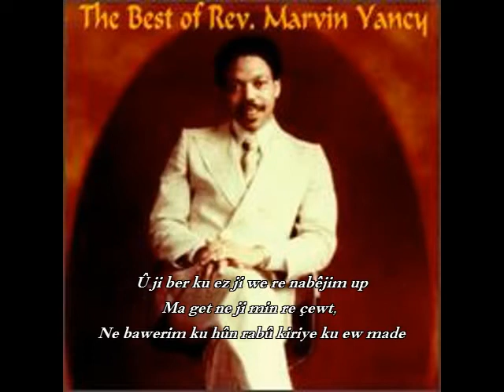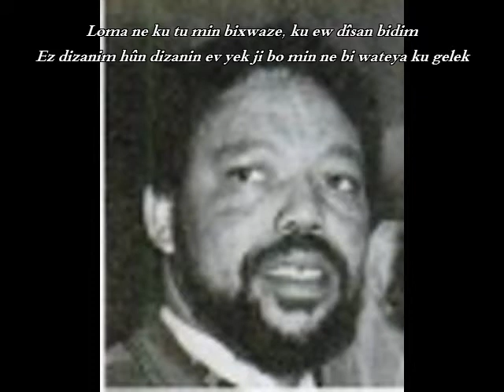Tribute to Natalie Cole & Marvin Yancy: I'm Not In Love - Dennis Englewood - Kurdish subtitles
Natalie Cole:

Natalie Cole was an American singer, voice actress, songwriter, and actress. The daughter of Nat King Cole, she rose to musical success in the mid-1970s as an R&B artist with the hits "This Will Be", "Inseparable", and "Our Love".

Marvin Yancy:

Reverend Marvin Jerome Yancy was an American gospel musician, pastor and Grammy-winning record producer, and former pastor of Fountain of Life Baptist Church. He started his music career, in 1971, with the The Independents, who were an American R&B vocal group. His lone solo album, Heavy Load, was released on January 1, 1985, by Nashboro Records, and it placed at No. 4 on the Billboard magazine Gospel Albums chart.

Natalie & Marvin's marriage and divorce:

Yancy's first marriage was to Natalie Cole on July 31, 1976.[1][3] They had a son together, Robert Adam "Robbie" Yancy, who was born on October 14, 1977,[8] but this marriage ended in divorce in 1980.[1][2] He was married a second time in 1983,[1] to Saundra Renaire Mays, who was in the choir of his church at the time.[3] He had one child from this marriage, a daughter, Brandy Raquel Yancy, from a previous relationship he had a son, Marvin Jerome Yancy Jr. Marvin Sr. suffered a minor stroke a month before his death from a heart attack on March 22, 1985 in Chicago, Illinois.[3][1][2][5]

I'm Not In Love:

"I'm Not in Love" is a song by English group 10cc, written by band members Eric Stewart and Graham Gouldman. It is notable for its innovative and distinctive backing track, composed mostly of the band's multi-tracked vocals. Released in the UK in May 1975 as the second single from the band's third album The Original Soundtrack, it became the second of the group's three number-one singles in the UK between 1973 and 1978, topping the UK singles chart for two weeks. The song was also the band's breakthrough hit worldwide, reaching number one in Ireland and Canada and number two on the Billboard Hot 100 in the US, as well as reaching the top ten in Australia, New Zealand and several European countries.